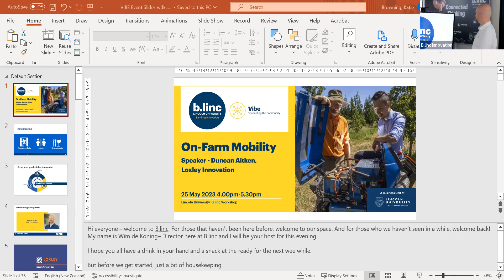On-Farm Mobility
With the Government’s announcement that they aim to have 30% of the country’s light vehicle fleet fully electric by 2035, it’s got many farmers thinking about their options for on-farm vehicle alternatives. The idea is getting considerable pushback, with a lack of options available. But change is happening rapidly, driven by government interventions and consumer demand.

In the UK, hydrogen and methane-powered tractors have been available since 2021, but what options do we have in New Zealand? And what about fully automated and electric vehicle considerations? Agricultural machinery maker John Deere has released details of electric tractors set to hit the New Zealand market next year. The NZ Government is contributing more than $600,000 through its Sustainable Food and Fibre Futures fund to help develop a prototype for a low-emission, driver-less tractor capable of undertaking multiple tasks at once.

Each alternative can provide its argument for why it is the best choice: Using methane as a fuel creates a circular energy system where Farmers can make use of agricultural or animal waste (as well as specifically-grown energy crops), to generate biomethane, which powers the tractor, which, in turn, helps to grow those same crops.

Electric models claim they cause less damage to the soil than traditional tractors due to their design and weight. Reportedly having lower maintenance costs, they are quieter, less smelly and far more efficient to operate. They also boast a potential safety benefit, fewer hazards and a lower risk of high-pressure oil leaks.

Automated vehicles can supposedly increase productivity while reducing carbon emissions, developing a tractor that can perform several tasks simultaneously.

Hydrogen tractors use a hydrogen tank and fuel cells that generate electricity to run the electric motors, which power the machine and any implements. It is less noisy and offers a zero emissions future producing just a little water.

With more and more alternative options becoming available, NZ will soon be able to mark a significant milestone on the journey to decarbonizing agriculture.

Join us to hear from Duncan Aitken from Loxley Innovation as he shares their journey and vision in developing innovative battery electric tractors that can power both mechanical & electrical farm equipment, with the versatility to also be an emissions free mobile generator capable of supporting the local electricity network.

The B.linc VIBE event series is an opportunity to hear from one of the wider Lincoln precinct companies about their business and to touch base, reconnect and build connections across the precinct.